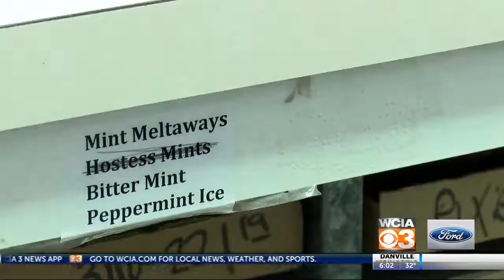Fannie May Blind Clerks Last Day -- WCIA3